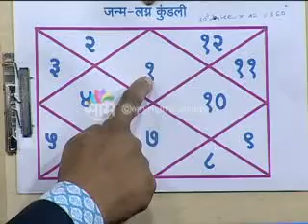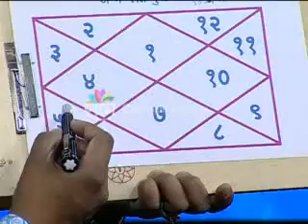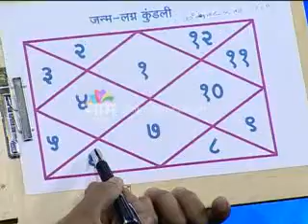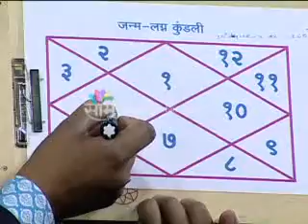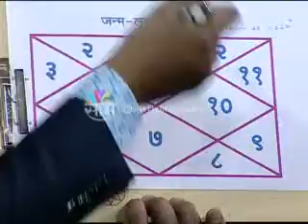वास्तुशास्त्र आणि कुंडली- १३ सप्टेंबर २०१६-पंडित शिवकुमारश्री-वास्तुतज्ञ-ज्योतिर्विद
१९९४ पासून वास्तुशास्त्र आणि ज्योतिषशास्त्र या क्षेत्रात कामाची सुरुवात केली. लोकांना मिळणाऱ्या प्रचंड यशामुळे व लौकिकामुळे १९९९ पासून या क्षेत्रात पंडितजींनी स्वतःला झोकून दिले. आज भारतात व भारताबाहेर हजारो  क्लाएंट्स व प्रोजेक्ट्स आहेत. इंजिनीयर असल्यामुळे व आध्यत्मिक बैठकीमुळे व कलाकारांच्या संवेदनशील मनामुळे कोणताही प्रोजेक्ट समजून घेऊन त्यावर प्रभावी मार्गदर्शनाने सर्वच प्रोजेक्ट्स यशस्वी झाले.

फोन नंबर: 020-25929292, 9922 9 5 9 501, 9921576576

2. विनातोडफोड वास्तुदोष निवारण कसे करावे आणि त्यावरील उपाय 1-पंडित शिवकुमारश्री(वास्तुतज्ञ-ज्योतिर्विद)
4. विनातोडफोड वास्तुदोष निवारण कसे करावे-भाग २-एप्रिल २०१८ पंडित शिवकुमारश्री(वास्तुतज्ञ-ज्योतिर्विद)
5.यशस्वी जिवनातील कुंडली आणि वास्तुशास्त्राचे महत्व- पंडित शिवकुमारश्री -साम टीव्ही लाईव्ह शो-जून २०१८
7.धनवृद्धी आणि पैसे टिकवण्यासाठी काय करावे- पंडित शिवकुमारश्री - साम टीव्ही लाईव्ह शो-जून २०१८
8. दहावी आणि बारावी नंतर कोणते क्षेत्र निवडावे- पंडित शिवकुमारश्री यांच्याकडून मार्गदर्शन-साम टीव्ही
9. दहावी आणि बारावीची परीक्षा- कुंडली आणि वास्तुशास्त्र -पंडित शिवकुमारश्री-साम टीव्ही लाईव्ह शो २०१८
10. स्त्रियांच्या समस्या आणि त्यावरील उपाय-भाग २-पंडित शिवकुमारश्री(वास्तुतज्ञ-ज्योतिर्विद)साम टीव्ही शो
11. स्त्रियांच्या समस्या आणि त्यावरील उपाय-भाग १-पंडित शिवकुमारश्री(वास्तुतज्ञ-ज्योतिर्विद)साम टीव्ही शो
12. नातेवाईकांबरोबर चांगले नाते कसे ठेवावे-भाग 2-पंडित शिवकुमारश्री(वास्तुतज्ञ-ज्योतिर्विद)साम टीव्ही शो
13. नातेवाईकांबरोबर चांगले नाते कसे ठेवावे-भाग १-पंडित शिवकुमारश्री(वास्तुतज्ञ-ज्योतिर्विद)साम टीव्ही शो
14. वास्तू पंडित ऍप्लिकेशन आणि प्रॉडक्ट्स कसे करावे याचे मार्गदर्शन-भाग २-पंडित शिवकुमारश्री वास्तुतज्ञ
15. वास्तू पंडित ऍप्लिकेशन आणि प्रॉडक्ट्स कसे करावे याचे मार्गदर्शन-भाग १-पंडित शिवकुमारश्री वास्तुतज्ञ
16. ऍक्सिडेंट्स,आजारपण, ऑपरेशन्स आणि वास्तुशास्त्र -भाग 2-पंडित शिवकुमारश्री(वास्तुतज्ञ-ज्योतिर्विद)
17. ऍक्सिडेंट्स,आजारपण, ऑपरेशन्स आणि वास्तुशास्त्र -भाग १-पंडित शिवकुमारश्री(वास्तुतज्ञ-ज्योतिर्विद)
18. वास्तुशास्त्र वापरून संपत्ती कशी वाढवावी-भाग 2-पंडित शिवकुमारश्री(वास्तुतज्ञ-ज्योतिर्विद)साम टीव्ही
19. वास्तुशास्त्र वापरून संपत्ती कशी वाढवावी-भाग १-पंडित शिवकुमारश्री(वास्तुतज्ञ-ज्योतिर्विद)साम टीव्ही
20. लग्नपत्रिका दोष आणि त्यावरील उपाय-भाग 2-पंडित शिवकुमारश्री(वास्तुतज्ञ-ज्योतिर्विद)-साम टीव्ही शो